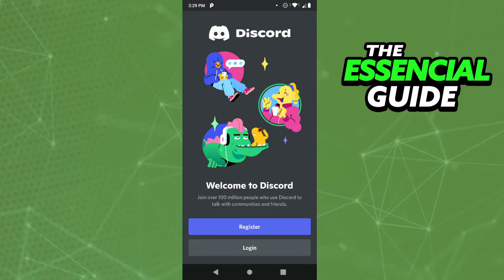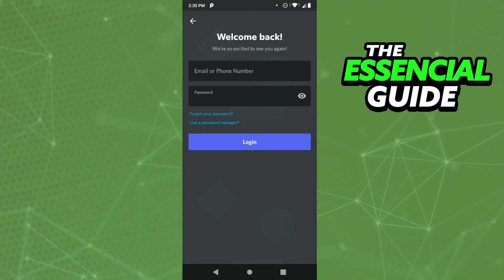How To Recover Discord Account Without 2FA And Phone Number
In this video I will show you how to recover discord account without 2fa and phone number.